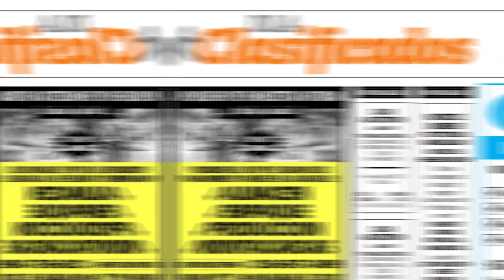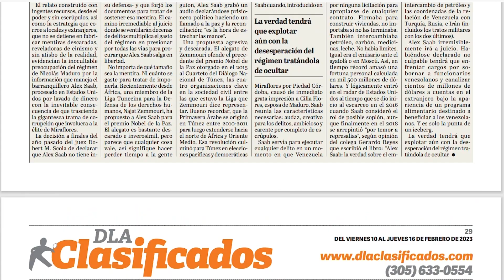Juez bloquea plan de Biden de dar libertad condicional a migrantes | El Diario en 90 segundos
Juez bloquea plan de Biden de dar libertad condicional a migrantes en custodia. DeSantis refrenda proyectos de ley de "libertad médica"España otorga nacionalidad a nicaragüenses desterrados por Ortega. Turismo en Orlando resurge con 74 millones de visitantes en 2022